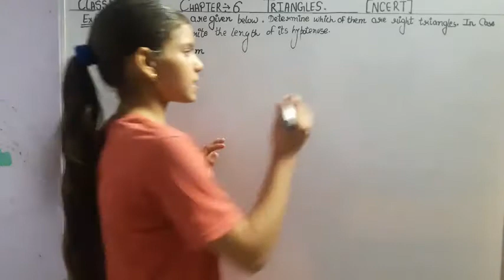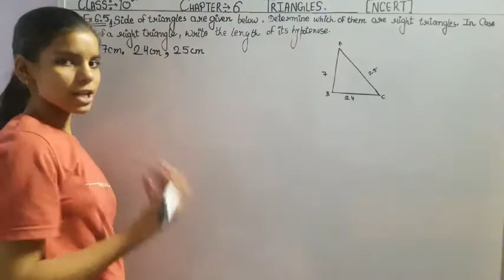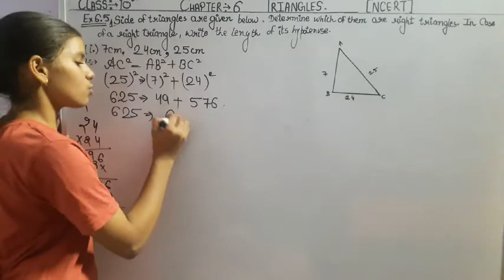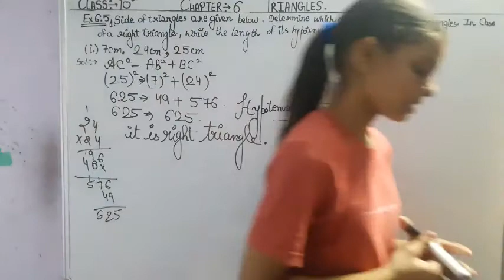Class 10th MATH NCERT ex 6.5 q.1 a Chapter 6 Triangles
Triangle solution from class 10 mathematics NCERT solution from class 10th math get textbook solution MCQ simple paper from math on math class with Payal